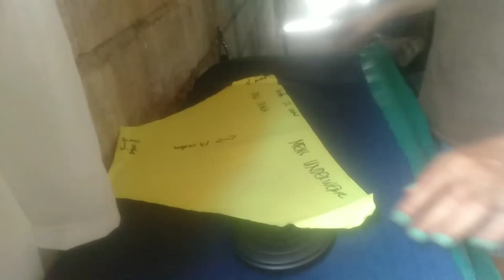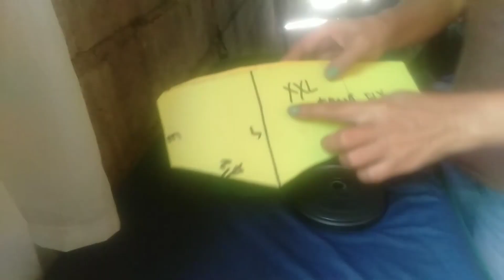XXL men's underwear . cutting